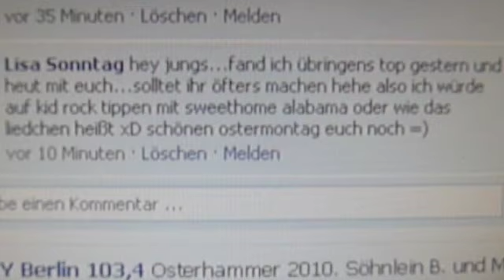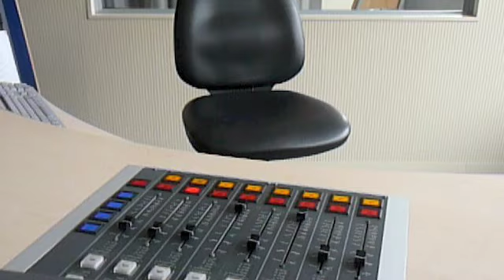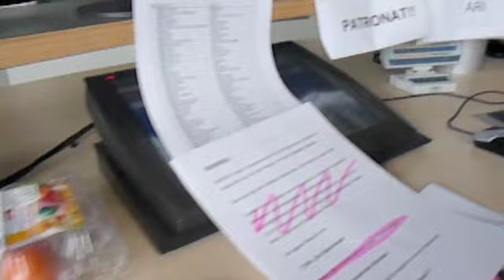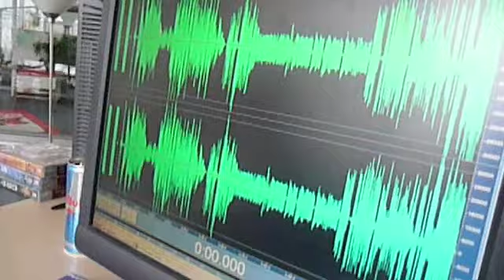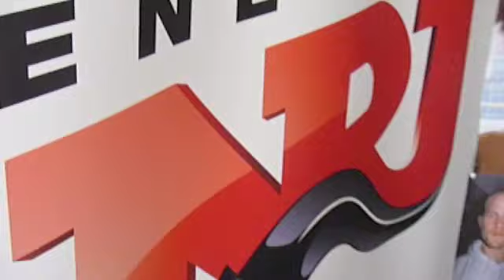OSTERHAMMER - THE MOVIE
Zwei Typen
Zwei Tage
Zweihundert Hits
Der ENERGY Berlin OSTERHAMMER 2010
Mit Michel und Söhnlein B

Teil 1